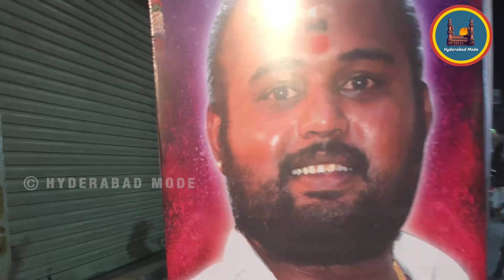Lal Darwaja Ganesh 2019 | Lal Darwaza Ke raja | Famous Ganesh Idol in Old City | Hyderabad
Laldarwaza ganesh | Lal Darwaza Ke raja 2019 | Famous Ganesh Idols in Hyderabad 2019.